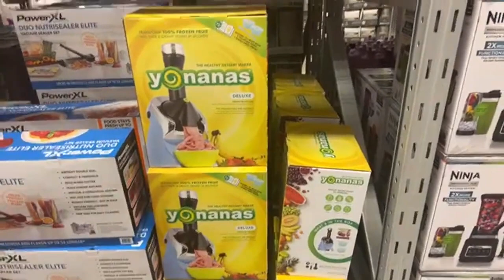Watch this video **RUUUN**